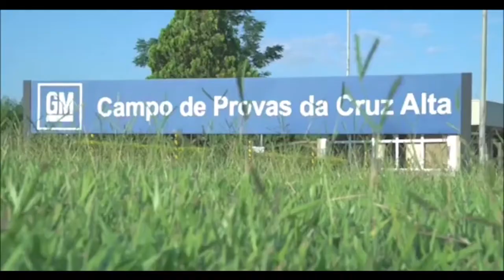Como é feita a MEDIÇÃO do PORTA MALAS do seu carro?